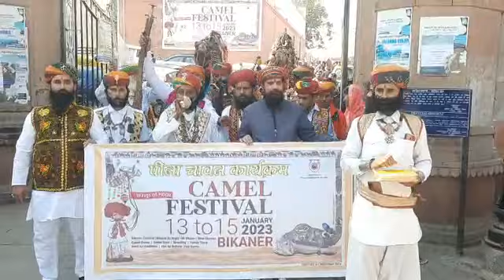अंतरराष्ट्रीय ऊंट उत्सव: रोबिलों के साथ पीले चावल व पहला कार्ड श्रीगणेश को अर्पित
बीकानेर_अबतक। 08 जनवरी
अंतरराष्ट्रीय ऊंट उत्सव का आगाज आज लक्ष्मीनाथ मंदिर स्थित गढ़ गणेश मंदिर से किया गया। जहां   एसडीएम निकिया गुवाह ने  पीले चावल और कार्ड भगवान गणपति को अर्पित करने के बाद   यहां से रोबिलो के साथ सजे धजे ऊँठ कच्ची घोड़ी नृत्य के साथ कैमल फेस्टिवल का आगाज किया। बता दें कि कैमल फेस्टिवल 13 से 15 जनवरी के बीच आयोजित किया जाएगा।

हमारे Facebook Group से जुड़ने के लिए नीचे दिए गए लिंक पर जाकर जोइन करें- 👇